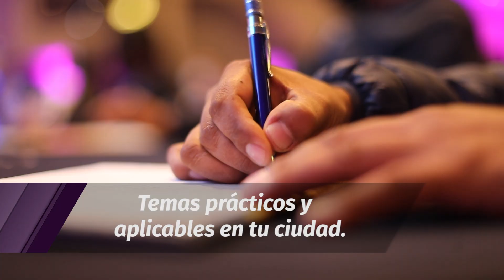ENTRENAMIENTO BIENES RAÍCES Con HEBER ESPINOZA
Nos vemos en Centro de convenciones 5 estrellas Los Delfines Lima - Perú

Compra de entradas, tenemos un equipo permanente para ayudarte